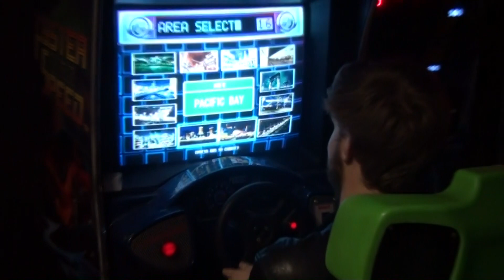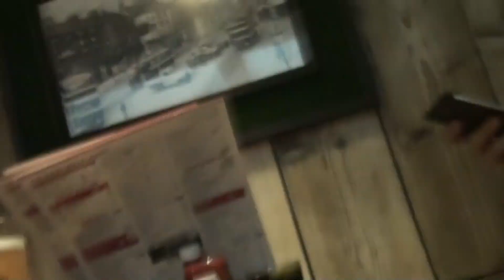NOTHGARD TV - Episode #6 - England - The rainy way to Warhorns Festival